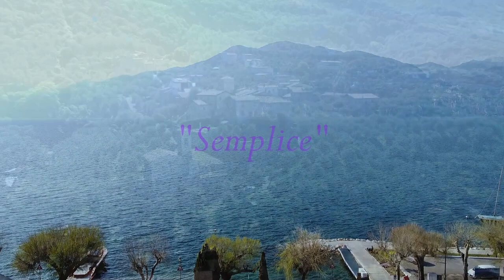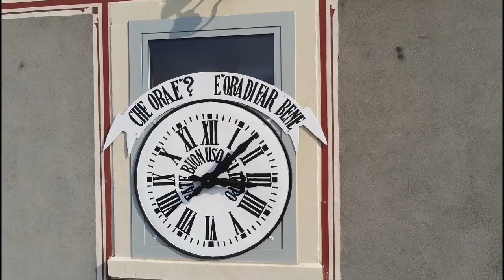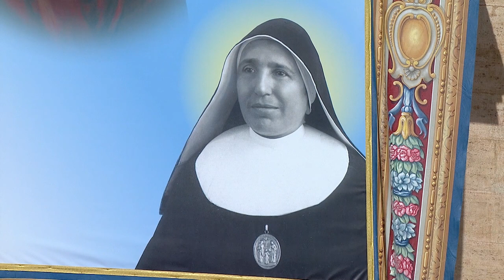Docufilm "Semplice" la vita e le opere di Santa Maria Domenica Mantovani, Mauro Vittorio Quatttrina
“SEMPLICE” “La vita e le opere di Santa Maria Domenica Mantovani” di Mauro Vittorio Quattrina
Semplice, come l’acqua del lago…
Semplice, come sui colli gli ulivi
Semplice come la fiamma di una candela.
Così fu la vita, anzi così è la vita, perché tutt’oggi le sue opere vivono, di Santa Maria Domenica Mantovani.
Disse: “Vivrò come una bambina, abbandonata nelle mani di Dio, lasciando a Lui la cura della mia santificazione e quella dell’Intero Istituto”.
Come una bambina i suoi pensieri erano semplici ed innocenti, gioiosi e curiosi, e lo furono per tutta la sua vita
E da questa casa, dove nacque, quella bambina ha percorso il cammino della vita e della fede viveva come se ogni giorno fosse il Presepe quotidiano della Sacra Famiglia a cui si ispira tutt’oggi il suo Istituto delle Piccole Suore della Sacra Famiglia.
Nella sua vita Semplice, Madre Maria non fu un esempio solo per chi ha fede e per i credenti.
Le sue parole toccano il cuore e lasciano una impronta a tutti, credenti e no. E lì sta la sua grandezza,
Disse: “Fondamento alla santità è l’umiltà”, Vuoi farti grande? Sii piccola”. E questo vale per tutti.
Sembra incredibile che una piccola donna, una piccola suora, di un piccolo paese, senza quasi mai muoversi da esso, abbia potuto costruire grandi cose a favore dei poveri, degli orfani, degli ammalati, portando speranza a tutti. Dall’Italia, alla Svizzera, all’Albania al Brasile, all’argentina al Paraguay, all’Uruguay, all’Angola, al Togo…
Santa Maria Domenica Mantovani è la dimostrazione che ogni persona, che tutti noi, possiamo edificare grandi opere nell’umiltà, nel silenzio, nella dignità della nostra cultura, grande o piccola che sia.
Della sua vita, del suo pensiero, delle sue opere… tutto questo verrà raccontato nel film intitolato “Semplice” del regista Mauro Vittorio Quattrina, ad onore e memoria di Santa Maria Domenica Mantovani.
Le Piccole Suore della Sacra Famiglia sono presenti ed operano in molti ambiti della comunità nazionale ed internazionale: dalla educazione dell’infanzia, all’assistenza negli oratori, ai bambini orfani e abbandonati, ai disabili, alla cura dei malati a domicilio e negli ospedali, alla pastorale familiare, parrocchiale e sanitaria. Oltre che in Italia, la congregazione è presente anche in Albania, Svizzera, Argentina, Brasile, Paraguay, Uruguay, Angola e Togo; la sede generalizia è a Castelletto di Brenzone sul Garda (Verona).
La congregazione venne fondata dal sacerdote italiano Beato Giuseppe Nascimbeni (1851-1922) il 4 novembre 1892 a Verona, Santa Maria Domenica Mantovani (Castelletto di Brenzone -VR- 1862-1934), ritenuta cofondatrice della congregazione, fece la sua vestizione ed emise la sua professione dei voti e il 6 novembre con altre tre giovani del paese iniziò “l’avventura” della carità dove l’attenzione ai poveri, ai bisognosi di ogni genere regnava sovrana indiscussa.
Beata Maria Domenica Mantovani, cofondatrice e prima Superiora Generale dell’Istituto delle Piccole Suore della Sacra Famiglia è stata fatta Santa il 15 maggio 2022 a Roma.